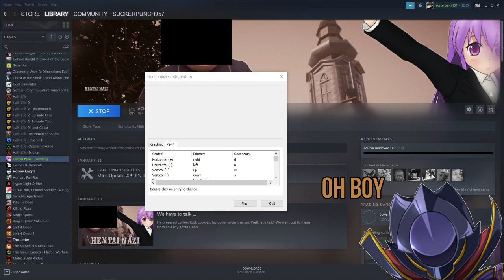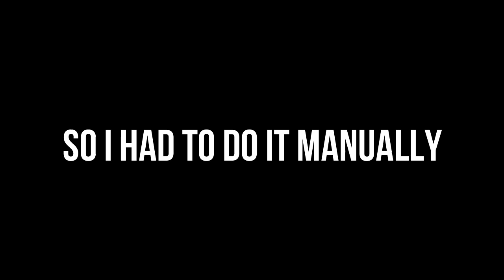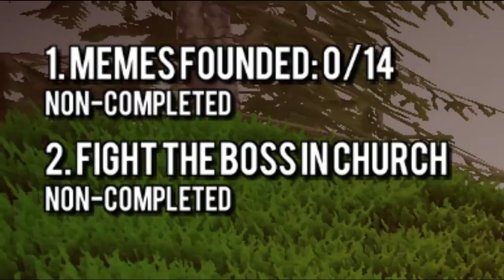THE WORST GAME ON STEAM : Dumpster Diving Episode 1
The first of many. Got a game you want us to play?